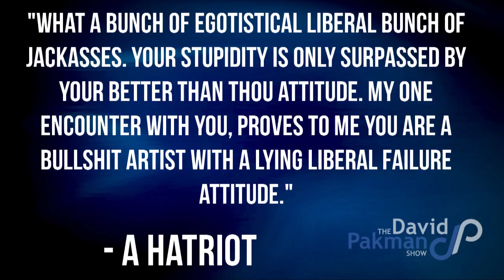Hatriot Mail: Jumping to Conclusions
--Hatriot Mail

--On the Bonus Show: PETA's first good idea, Burberry chief joins Apple, A castration bill, more...

24/7 Voicemail Line: (219)-2DAVIDP